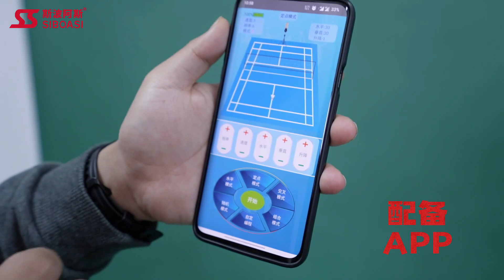Intelligent Badminton Equipment SS S4025A